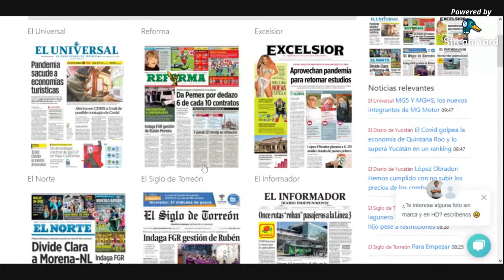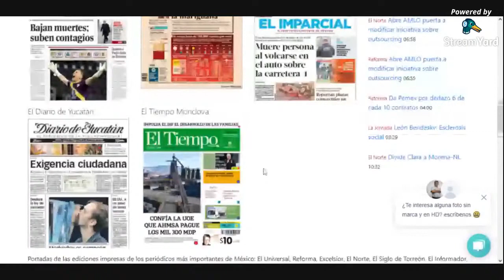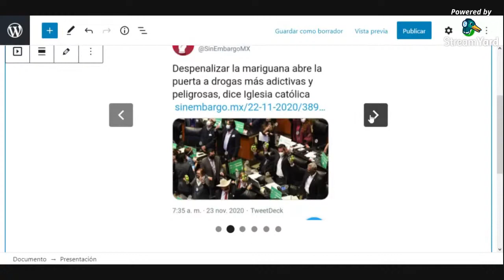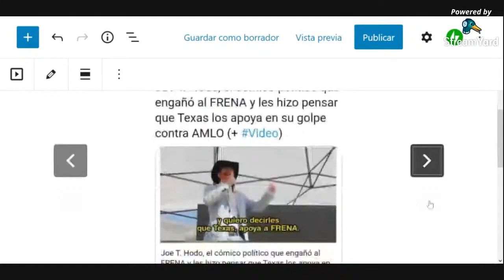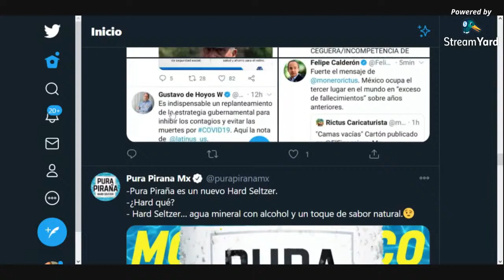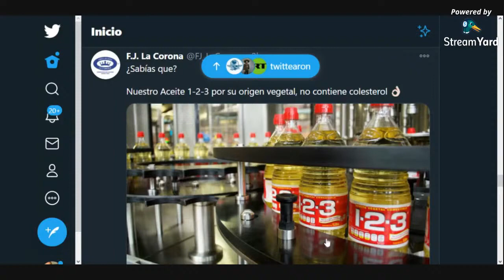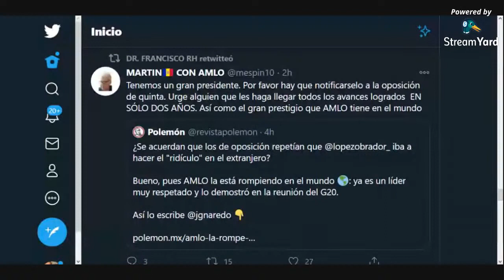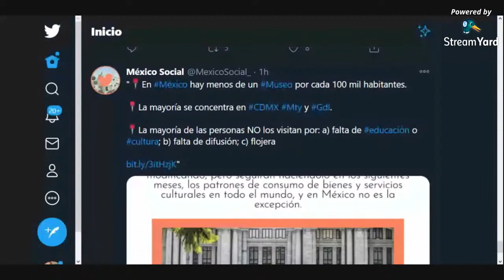Cici-Risco Anuncia Arribo de Vacunas Para Hospitales Privatizados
Risco Anuncia Arribo de Vacunas Para Hospitales Privatizados